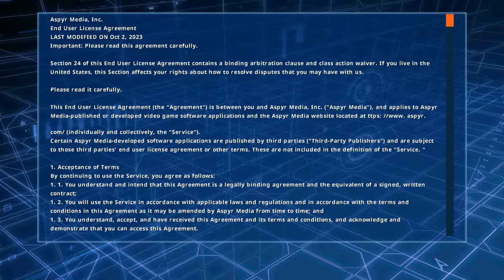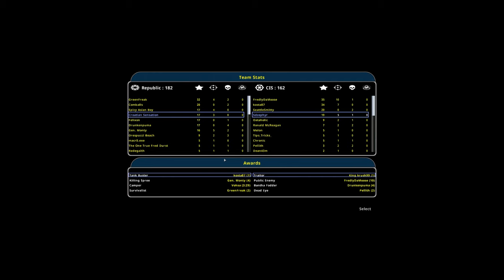I should’ve expected this… (battlefront classic collection)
this is sad.